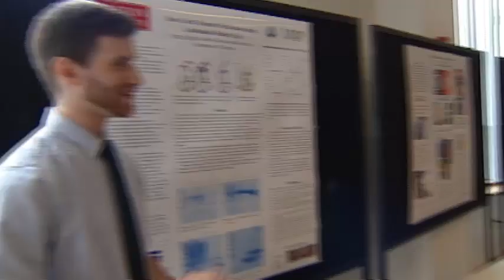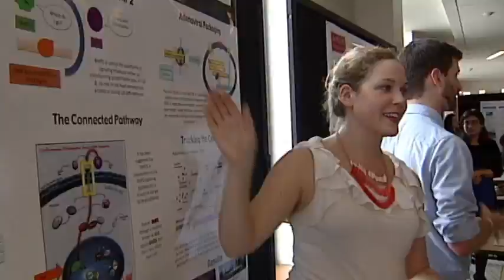Kilachand Honors College Morning Poster Session